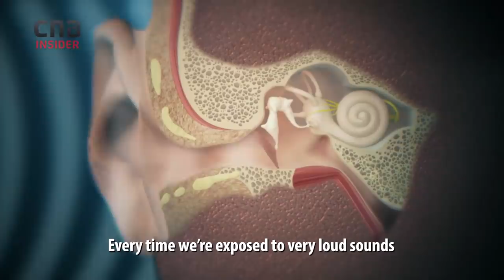Top 4 Noisiest Neighbourhoods In Singapore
According to researchers from the National University of Singapore, the noisiest neighbourhood in Singapore was Serangoon at 73.1 dB - that’s as loud as a ringing alarm clock. Outram and Orchard tied for second place at 72.8 dB with Bukit Timah in the third spot at 72.6dB.

In the study done in 2017, over 50 participants collected 18,000 readings of outdoor noise measurements across 10 weeks using calibrated iPhones as they went about their daily routines. The readings were then mapped to visualise the noise distribution around Singapore.

That same study also found that Singapore’s average outdoor sound level was 69.4 dB, far over the World Health Organization’s recommended level of 55 dB.

An estate’s infrastructure affects its noise levels. For example, areas that are more enclosed with overhead bridges and bus stops trap sound, whereas areas with open fields allow for sound dissipation. Those staying on higher floors in housing estates may be further away from major noise like traffic and construction - but there are fewer physical barriers to block sound. And higher floors are still exposed to renovation work noise.

With every exposure to loud noise, some of the 18,000 hair cells in our ear canals may be lost - and these do not grow back, which may lead to permanent hearing damage.

Researchers suggest using noise control windows and white noise machines, for example.